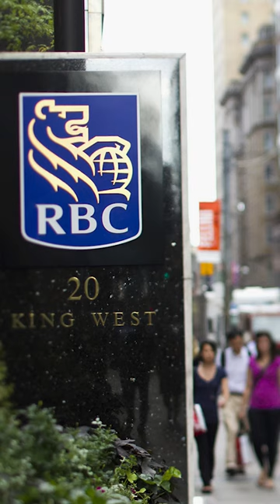RBC is the Most Over-Rated Bank in Canada 2024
In this video, we take a look at the financial products offered by RBC in 2024, and discuss why RBC is the most over-rated bank in Canada in 2024.

This RBC bank review takes a look at all the various offerings from RBC. We start by discussing why the RBC savings account and the RBC checking account are far from the best bank account in Canada 2024. We then discuss how the RBC credit card offerings fall short in comparison with the best credit cards 2024 Canada. Following that, we discuss which of the Royal Bank of Canada products are actually quite good; this mostly pertains to their RBC business accounts, which are surprisingly competitive with the other best business banks accounts Canada 2024.

All in all, the low interest rates, high monthly fees, and lack of any outstanding RBC credit card or Royal Bank of Canada debit card, leads us to the conclusion that RBC is simply the most over-rated bank in the country.

If you are an RBC customer, it is highly encouraged that you look into the EQ Bank savings account, the Tangerine and Simplii Financial chequing accounts, and the Simplii Financial and AMEX no fee credit cards. Chances are, you will find much better financial products from these financial institutions and banks, and you may be able to get much better bank for your buck going forward.